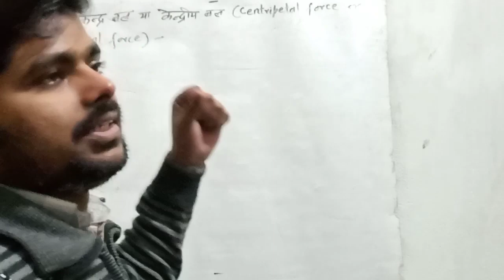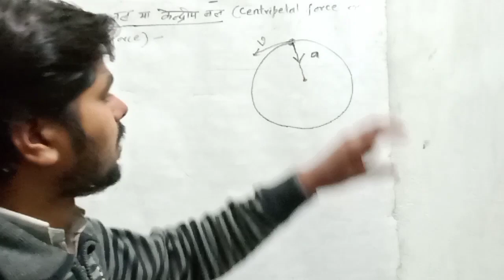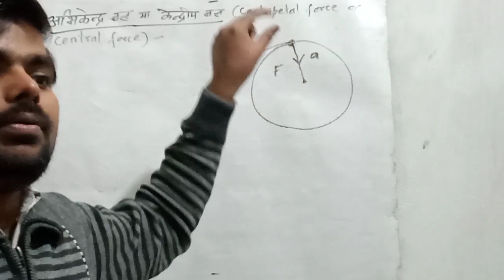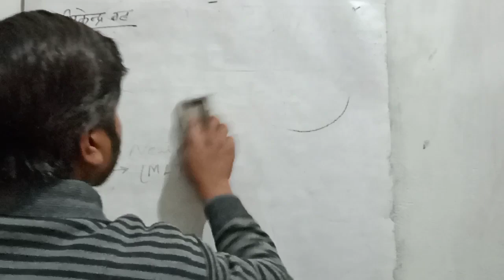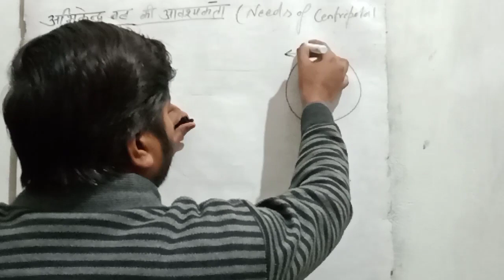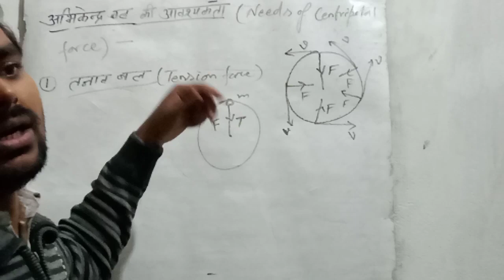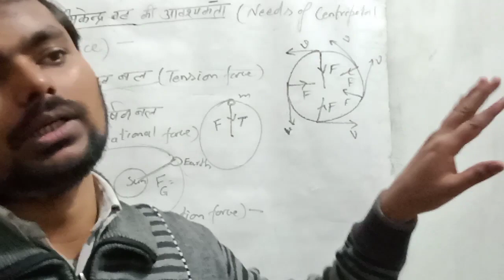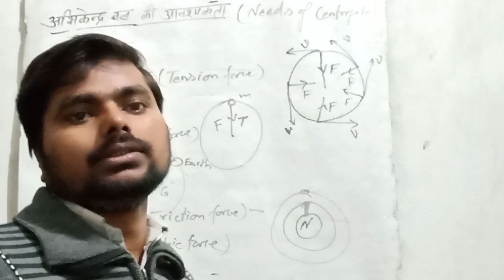Central force or Centripetal force/ Needs of Centripetal force: (Lecture-31)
Polytechnic physics
by AMARJEET MAURYA
Central force
Centripetal force
 Needs of Centripetal force or central force
full syllabus of Applied Physics-1